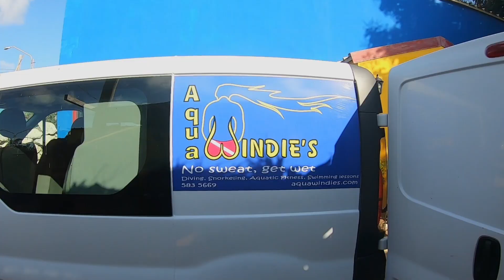ARUBA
ARUBA 2019